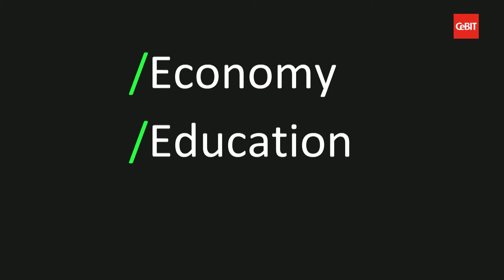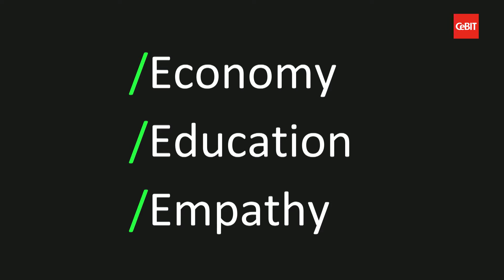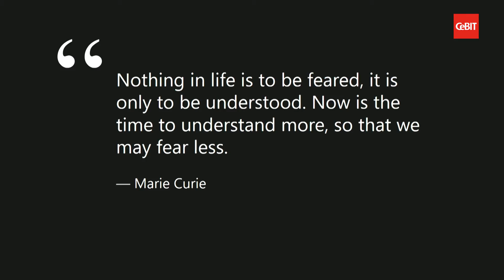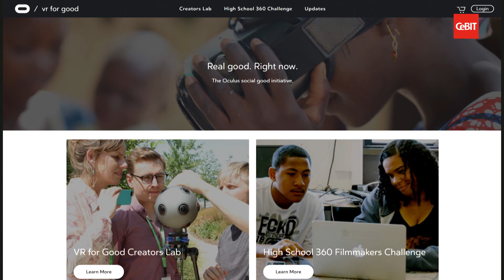Talk James Hairston, Oculus VR, Facebook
CeBIT Global Conferences - 23 March 2017: Talk "VR/AR", James Hairston, Oculus VR, Facebook, United States (USA)